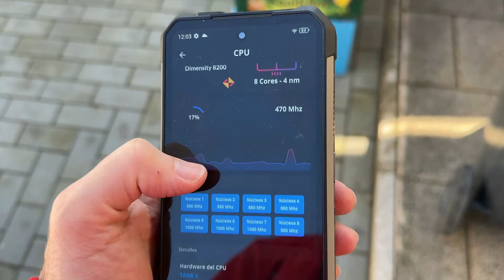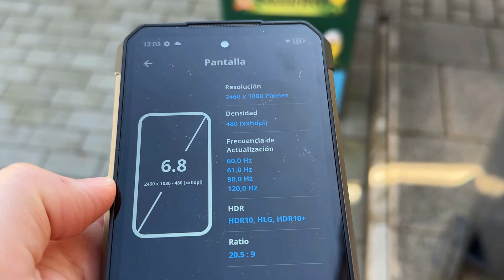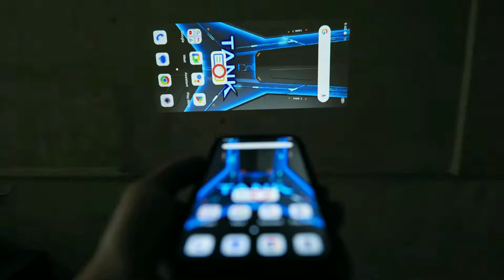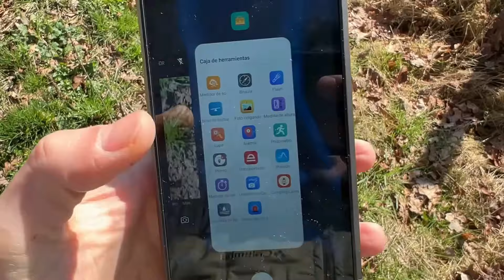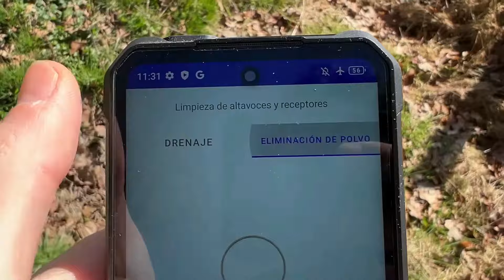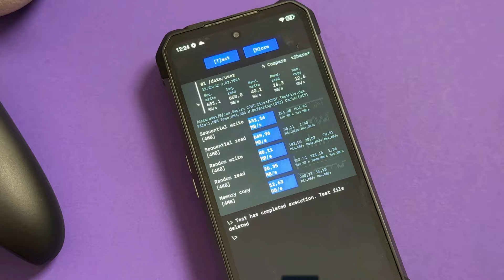ESTE TELÉFONO DE ALTA GAMA ES MUY RESISTENTE, POTENTE Y TIENE 23800 MAH DE BATERIA ¡5 DÍAS DE USO!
1. Enlace Unihertz Tank 3 Pro